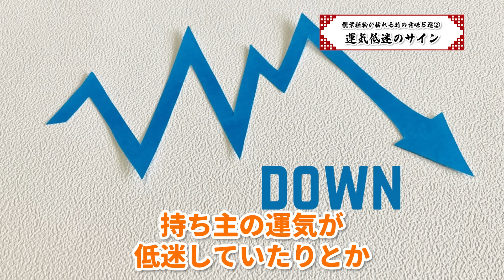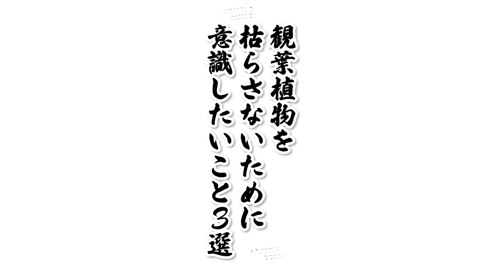邪気や悪霊が家にいるサインを知っていますか？自分の家にはないか今すぐ確認してください！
本日は、観葉植物が枯れるときのスピリチュアルな意味についてお話ししました♪

　かんちゃん住職のプロフィール🤗
1996（平成8）年 8月 第2期信行道場終了（日蓮宗僧侶の資格を得る）

2004（平成 16）年 9月 日蓮宗布教院5回生の課程を修了（宮城県孝勝寺）

2005（平成17）年 2月 日蓮宗大荒行堂再行成満

2006（平成18）年 12月 冬至水行祭・ほしまつり実行委員長

2007（平成19）年 4月 富山県黒部市経妙寺（清水庵）の法燈を継承し、住職となる

2011（平成23）年 2月 日蓮宗大荒行堂三行成満

2012（平成24）年 4月 富山県日蓮宗青年会会長に就任
　 4月 北陸教区長に就任
　 5月 全国日蓮宗青年会（行学道場担当）実行委員長に就任

2014（平成26）年 4月 全日本仏教青年会理事

2015（平成27）年 4月 富山県布教師会長に就任
　 8月 グリサポとやま副代表に就任

2017（平成29）年 11月 真成寺開創500年祭実行委員長

2019（令和元）年 12月 法務大臣より保護司に任命

2021（令和3）年 8月 松井守男画伯と神田明神にて対談